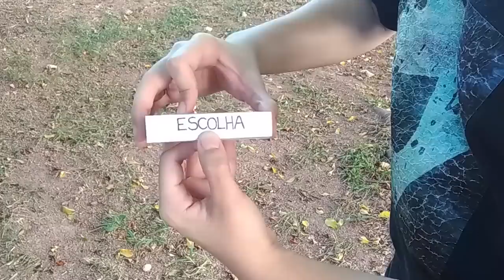Como FAZER uma moeda SUMIR - TUTORIAL Ep.64